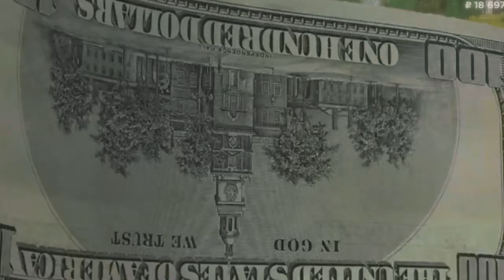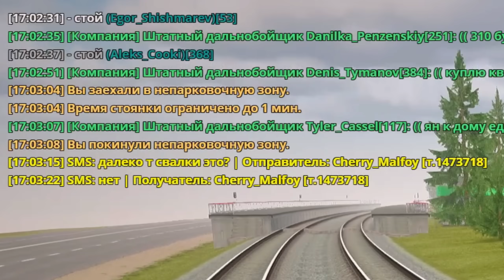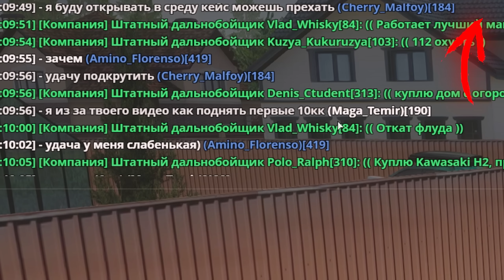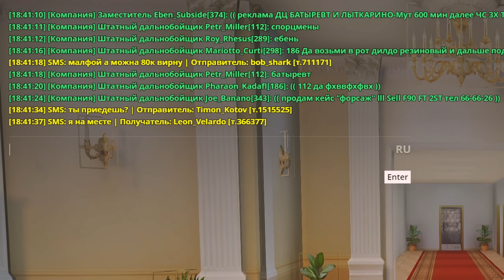Это ЛОВУШКА! МЕНЯ ДУШАТ МУСОРА!😱 ПУТЬ БОМЖА на HASSLE ONLINE #269 Радмир РП (КРМП)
Это двухсот шестьдесят девятая серия путь бомжа на hassle online rp! А когда-то я снимал путь бомжа крмп мобайл на таком проекте как блек раша. Главная задача рубрики - заработать как можно больше денег на сервере радмир хассл рп. По-этому смотрите этот видос по hassle online. Если вам интересна дата выхода hassle online, то он уже вышел. Хассле онлайн это тот же самый проект радмир рп на телефоне. Так что вы можете как играть на радмир рп с телефона, так и с hassle online ios.